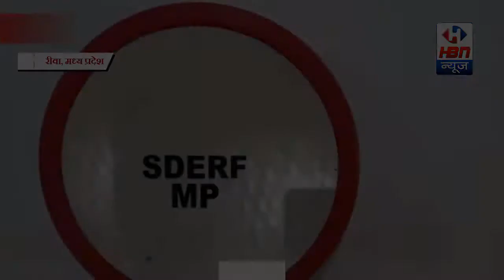एसडीईआरएफ प्लाटून कमांडर द्वारा दी गयी मुख्यालय के आदेश निर्देश की जानकारी, देखें? | HBN News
एसडीईआरएफ प्लाटून कमांडर विकाश पाण्डेय द्वारा दी गयी मुख्यालय के आदेश निर्देश की जानकारी, देखें? | HBN News | Jo Sach Vhi Khabar